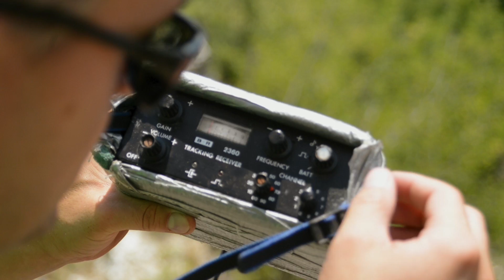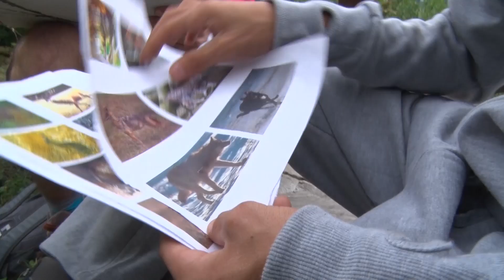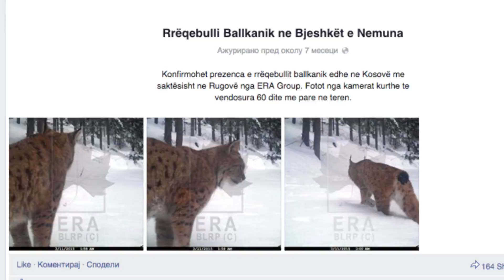Balkan Lynx Recovery Programme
This video highlights ten years of work on the Balkan Lynx Recovery Programme which resulted with the publishing of the Balkan lynx to the IUCN Red List as a Critically Endangered subspecies of the Eurasian lynx.
The Programme combined the efforts of organizations and volunteers from the range countries (Macedonian Ecological Society, Protection and Preservation of Natural Environment in Albania, Environmentally Responsible Action and Finch from Kosovo and the Center for Protection and Research of Birds in Montenegro) as well as support from EuroNatur in Germany, Carnivore Ecology and Wildlife Management (KORA) from Switzerland and the Norwegian Institute for Nature Research.
The Programme is generously funded by the MAVA Foundation.

Master and Composition Licensed (“Recording”): Soul Searching
by Peter McIsaac Music. Purchased by PremiumBeat, License Number: 776984.